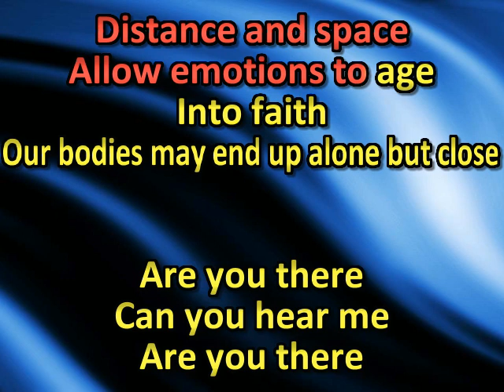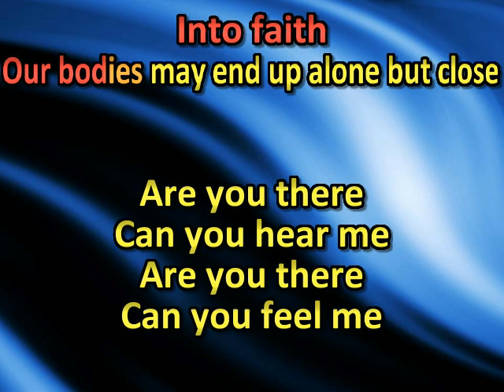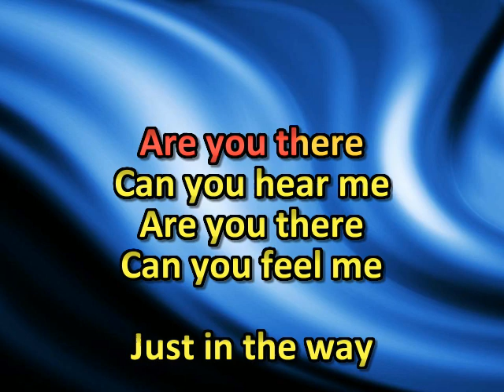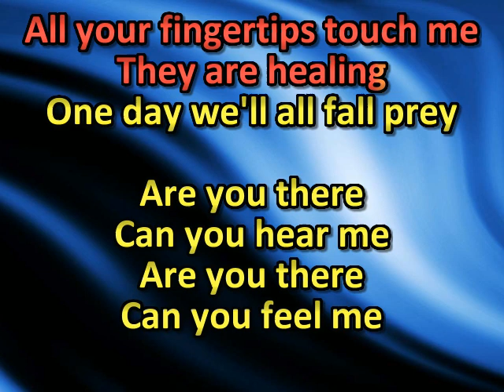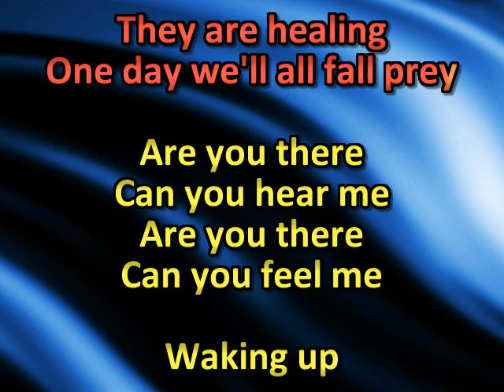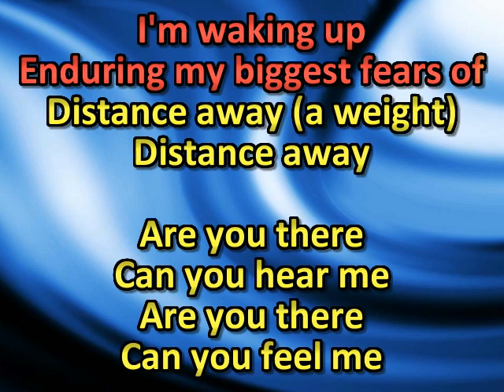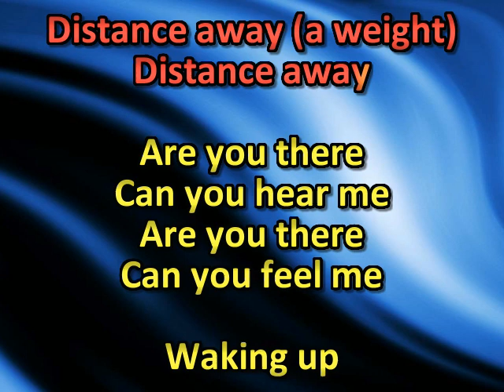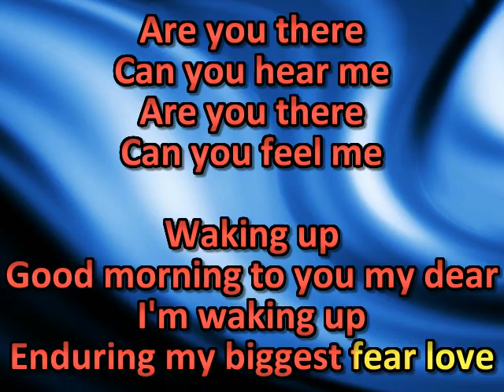10 Years - Waking Up (karaoke) (by request)